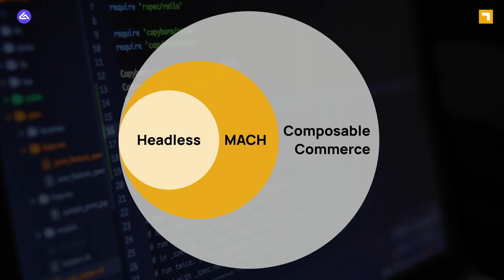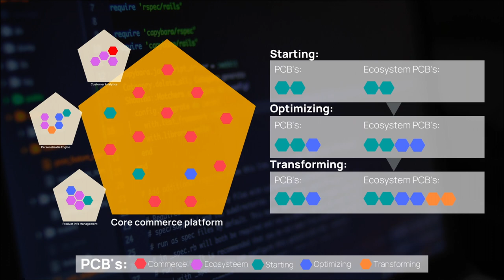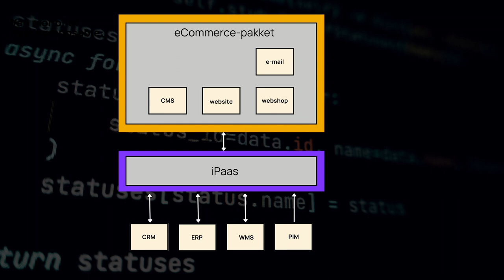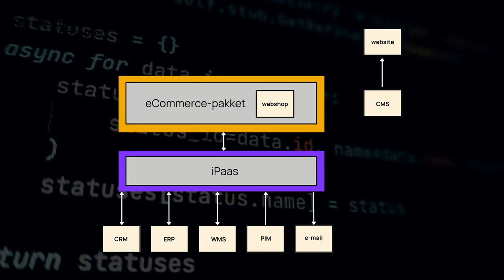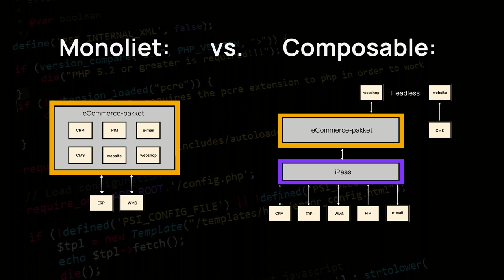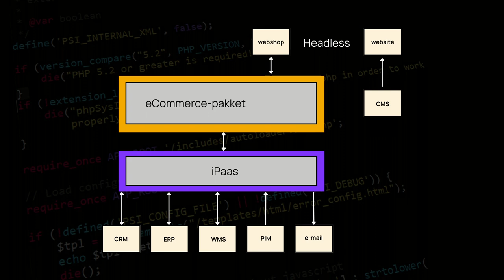WEBINAR: Composable Commerce, de nieuwe standaard in eCommerce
INHOUD VAN DIT WEBINAR:

Buzzwords komen, buzzwords gaan, maar Composable Commerce is er eentje die je echt moet kennen. Caspar Hardholt (CEO, Alumio) en Pim van der Linden (Partnerships, Enrise) leggen haarfijn uit wat Composable Commerce eigenlijk is en waarom het de toekomst van e-commerce is.

Composable Commerce is de manier om jouw e-commerce landschap zo flexibel in te richten dat het makkelijker (en goedkoper) wordt om nieuwe systemen toe te voegen. Welke voordelen biedt dit? Onze experts delen praktijkvoorbeelden.

De stap naar composable commerce is, technisch én organisatorisch, een grote verandering. Hoe zorg je dat je klaar bent voor Composable Commerce? Steven de Vries (Software Architect, Enrise) en Reza Vinkes (Channel Development, Alumio) delen de 4 stappen die jij nu kan zetten richting een Composable omgeving.

00:00 Monoloog Bouke Vlierhuis
00:45 Wat is Composable Commerce?
06:51 Anders naar IT kijken
14:17 Hier wil je naartoe
16:49 Packaged Business Capabilities (PBCs)
23:40 Monoliet vs Composable
24:09 Hoe bereid ik me voor?
27:41 Stap voor stap
33:29 Specifieke vaardigheden
37:58 Slotwoord & conclusie

WAT IS COMPOSABLE COMMERCE?

Kunnen jouw E-commerce systemen de veranderingen in de markt niet meer bijbenen? Heb jij steeds meer behoefte aan flexibiliteit en snel nieuwe systemen kunnen integreren?

Composable Commerce is de manier om zo flexibel te worden, dat al je systemen voortaan naadloos de klantreis volgen. Gartner stelt dat dit binnen 3-5 jaar de standaard in E-commerce zal zijn.

In samenwerking met Alumio brengen we in dit webinar dé experts op het gebied van Composable Commerce samen. Zij nemen je mee in de voordelen van deze nieuwe strategie. En laten zien welke stappen jij kan zetten om jouw systemen future-proof te maken

Wil je meer weten over Composable Commerce?